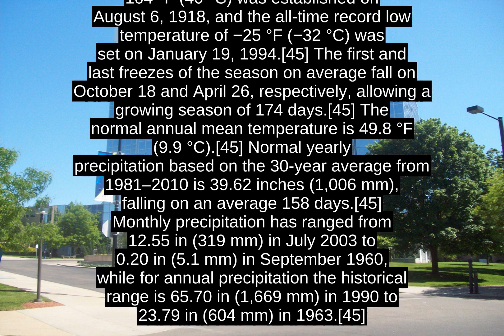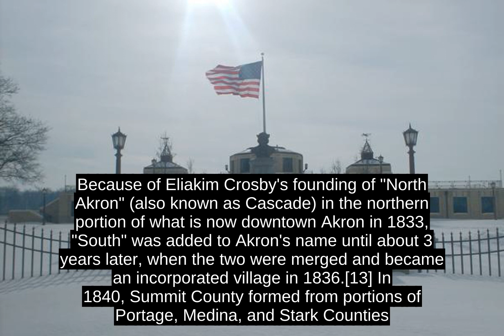Akron, Ohio (USA) - Inside Out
Co-founded along the Little Cuyahoga River in 1825 by Simon Perkins and Paul Williams, it was chosen as a strategic point at the summit of the developing Ohio and Erie Canal